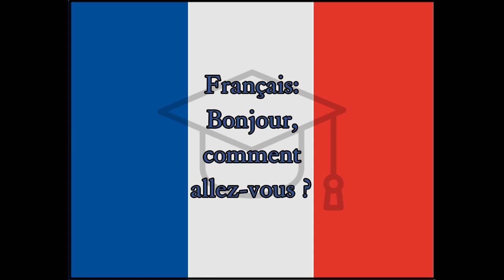Bonjour - French Hello (Good Day)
Word for Today translation for fun and easy learning and education, French, Hello